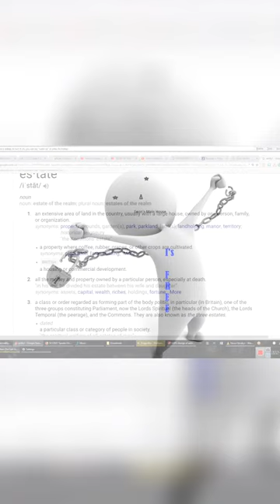Understanding Estate Agencies Clearing the Confusion